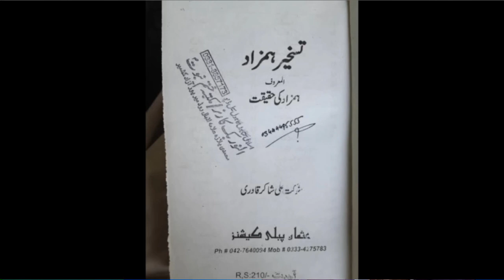Dhirendra Shastri को मौलाना ने नंगा किया ! Bageshwar Dham Ke Baba Aur Suhani Shah Ki Viral Video